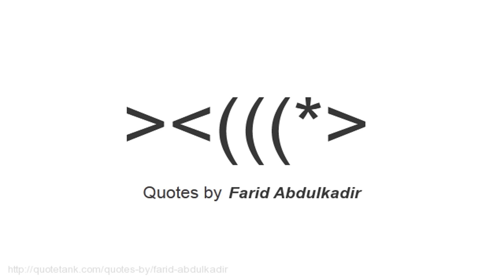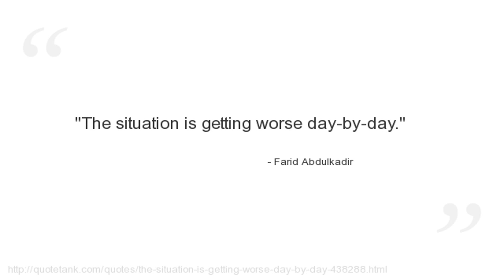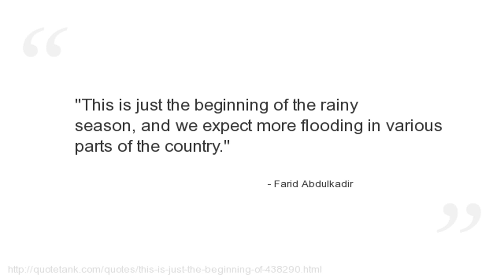Farid Abdulkadir Quotes